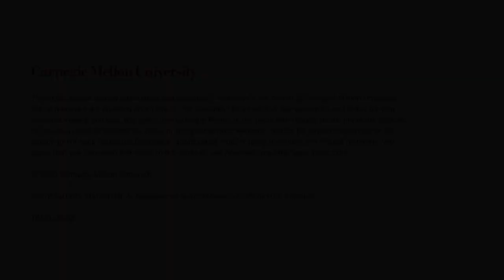Applying Scientific Methods in Cybersecurity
In this podcast, Dr. Leigh Metcalf and Dr. Jonathan Spring, both senior researchers with the Carnegie Mellon University Software Engineering Institute’s CERT Division, discuss with Suzanne Miller the application of scientific methods to cybersecurity. As described in their recently published book, Using Science in Cybersecurity, Metcalf and Spring describe a common-sense approach and practical tools for applying scientific rigor to the field of cybersecurity.